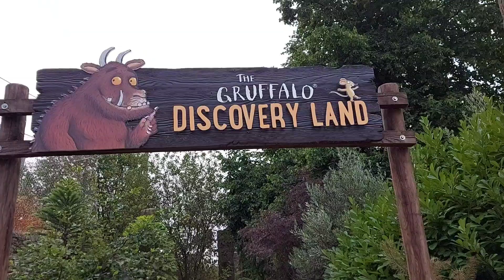The Gruffalo Discovery Land.(Twycross zoo.)